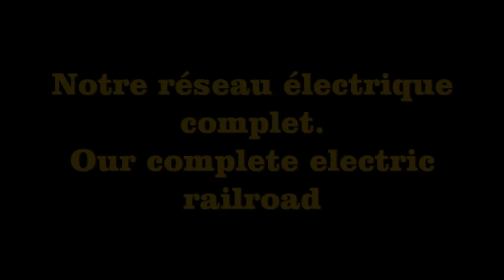CR2m; Portes ouvertes 2012, ligne électrique complète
Layout complet de notre ligne électrique.